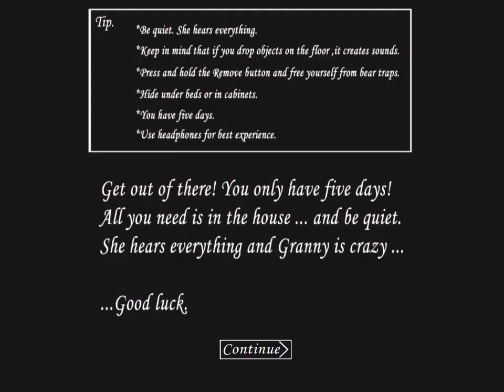Seeing if I can beat granny without death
Spoiler alert, I failed